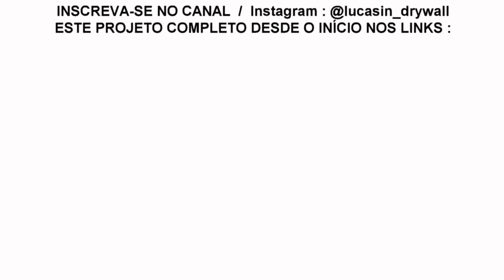PAINEL PARA TV COM RACK EM MADEIRA OSB E DRYWALL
PAINEL PARA TV COM RACK EM MADEIRA OSB E DRYWALL Decoração Industrial DIY Marcenaria Faça você mesmo
Projeto de home teather com painel para TV com rack feito em madeira OSB fixada na estrutura de drywall
Painel para tv com rack de chapa madeira OSB passo a passo
Decoração Industrial com madeira chapa OSB
Lucasin Drywall
Canal YouTube / Lucasinfilm